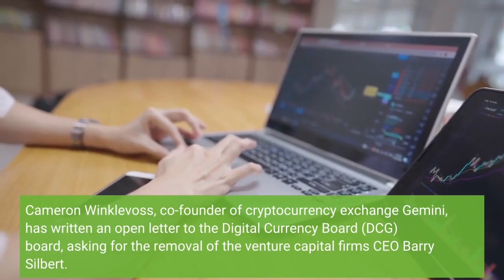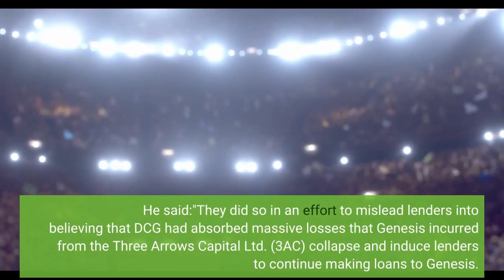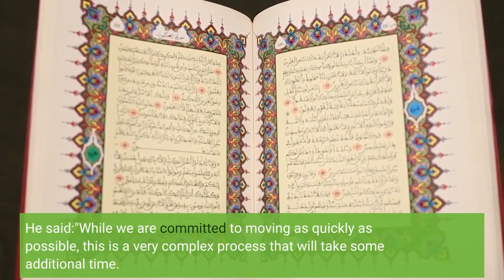Cameron Winklevoss Calls for DCG Board to Sack Barry Silbert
Cameron Winklevoss, co-founder of cryptocurrency exchange Gemini, has written an open letter to the Digital Currency Board (DCG) board, asking for the removal of the venture capital firm's CEO Barry Silbert. Amid growing tensions between the high-profile executives of DCG and Gemini in the wake of the FTX collapse, Cameron wrote an open letter to the DCG board on Tuesday, accusing the venture capital firm and its daughter company Genesis of defrauding more than 340,000 Gemini and Earn users. The crypto boss said DCG and its CEO Barry Silbert, as well as other key executives, deceived users by falsely claiming that crypto brokerage Genesis Global Trading, the lending arm of Genesis which is also owned by Digital Currency Group (DCG), was solvent and financially stable. He said:"They did so in an effort to mislead lenders into believing that DCG had absorbed massive losses that Genesis incurred from the Three Arrows Capital Ltd. (3AC) collapse and induce lenders to continue making loans to Genesis. By lying, they hoped to buy time to dig themselves out of the hole they created."In the wake of FTX’s collapse, Genesis announced that it is temporarily suspending redemptions and new loan originations. In a statement on Twitter, Genesis says the “abnormal withdrawal requests” have exceeded its “current liquidity.”Following the announcement, Gemini Trust Earn, a program that offered high-interest accounts thanks to a partnership with Genesis Global, also halted redemptions in mid-November. Reportedly, around $900 million of Gemini's customer funds are locked in Genesis. Notably, this is not the first time Cameron has lashed out at Silbert in an open letter. Just last week, he issued an open letter to Silbert, accusing him of “bad faith stall tactics” and asking him to find a solution by January 8. While no announcement came from Silbert, Derar Islim, the interim CEO of Genesis, told clients that they need more time to resolve the financial crisis plaguing their lending business. He said:"While we are committed to moving as quickly as possible, this is a very complex process that will take some additional time. We believe we can arrive at a solution."Back in November last year, Silbert tried to reassure investors that they are financially stable, claiming that most of its entities are “operating as usual.” He even said that they are on the pace to generate $800 million in revenue this year on the back of just $25 million raised in primary capital since inception. Meanwhile, Silbert had previously said on Twitter claiming that DCG delivered a proposal for resolving the dispute to Genesis and Winklevoss’s advisers on December 29, but had received no reply.